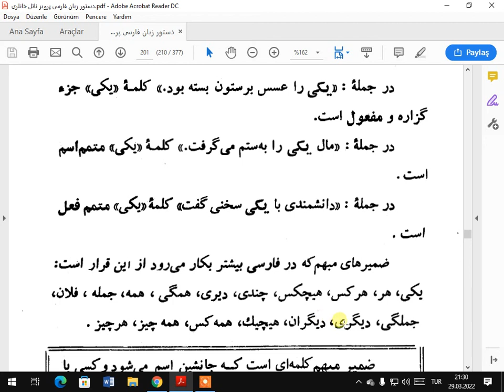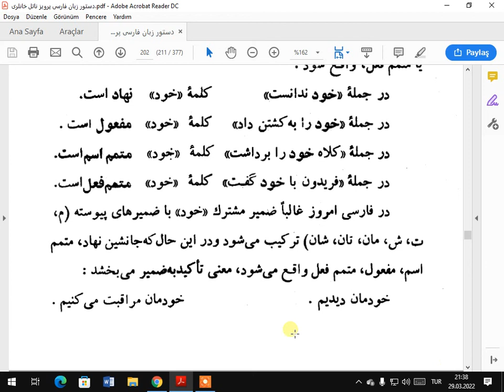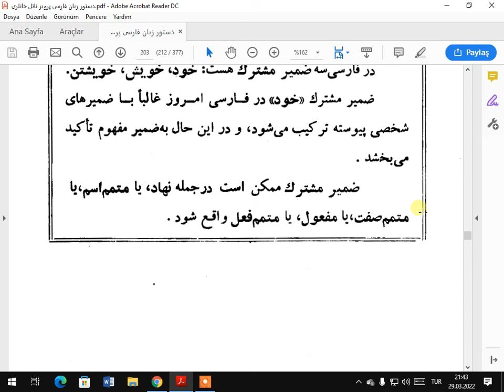FARSÇA GIRAMER 200 203